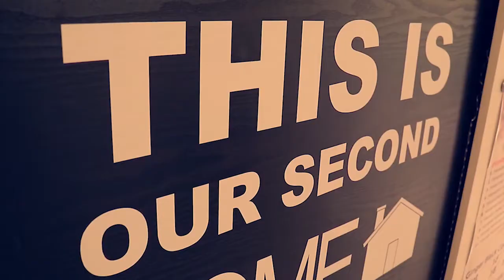Why do you choose B'Right Education? What does alumni say about B'Right Education?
B'Right Education komitmen dengan visi untuk menciptakan generasi muda yang lebih baik dan lebih sukses dengan cepat daripada generasi sebelumnya. Di B'Right Education belajar harus dengan fun bukan hanya dengan situasi dan suasana yang tegang. Menjadi sahabat mereka bukan menjadi guru mereka adalah kondisi yang selama ini kami bangun.

Memberikan cara - cara yang lebih cepat bukan cara bertele - tele karena di kehidupan sesungguhnya cara - cara yang kreatiflah yang lebih berguna daripada sekedar teoritis belaka.

B'Right Education akan terus mencetak alumni - alumni hebat bahkan yang lebih hebat dari kami dan terus berdoa untuk kesuksesan para alumni yang telah lebih dari 1000 orang sampai saat ini. Maju terus B'Righters.

Join us
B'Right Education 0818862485